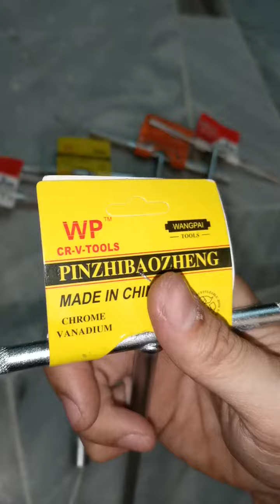PRC t socket wrench